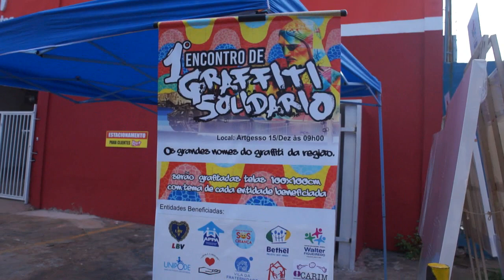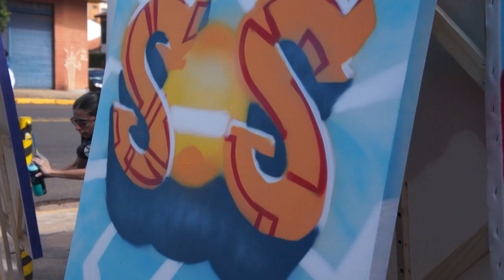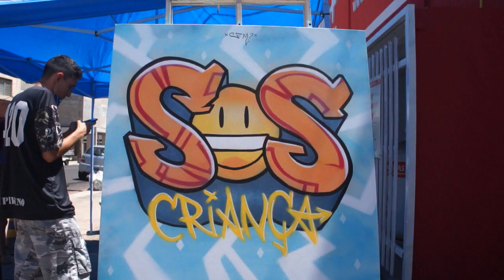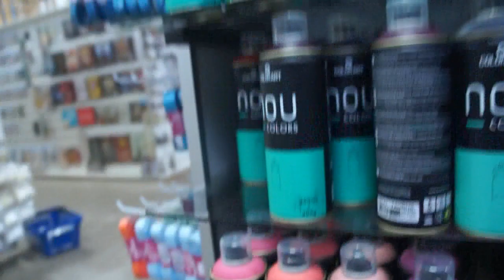PRIMEIRO ENCONTRO DE GRAFFITI SOLIDÁRIO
Nesse vídeo mostro o processo da criação de um quadro destinado a S.O.S. Criança, junto com a Entre Cores Crew e outros grafiteiros no primeiro encontro de graffiti solidário realizado na ArtGesso.